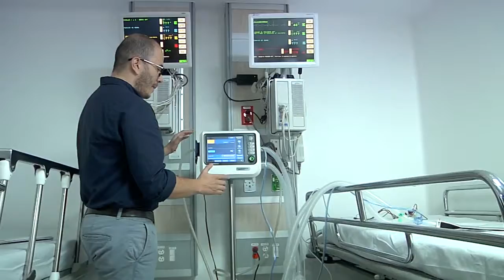Así nos ven los medios: Hospital General habilitó seis nuevas camas UCI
Las Unidades de Cuidados Intensivos que se habían dejado de utilizar luego de que disminuyera la tasa de contagios, hoy deben ser puestas en funcionamiento, de nuevo, en Medellín, para enfrentar la crisis generada por el incremento en la ocupación que hoy está en el 95,7 %. Por esto, el Hospital General habilitó 6 nuevas camas UCI, así lo publicó Telemedellín.